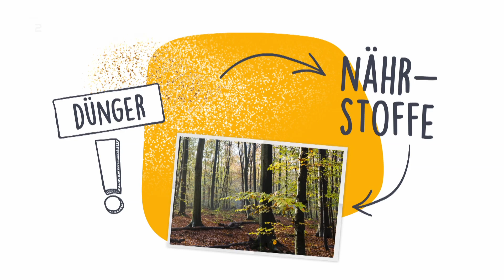Wie Staub aus der Sahara zu uns kommt - logo! erklärt - ZDFtivi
Wenn ihr draußen im Moment nicht so klar sehen könnt, dann liegt das nicht nur am Winterwetter. Es kann auch Wüstenstaub sein. logo! erklärt, wie der zu uns nach Deutschland kommt.